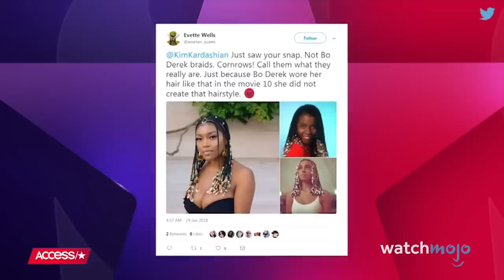Top 10 Most Controversial Reality TV Stars Ever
Reality TV stars are supposed to be entertaining, but these controversies show some went too far. For this list, we’ll be looking at the most notable celebrities who rose to fame on unscripted television series, and have made headlines for all the wrong reasons. Our countdown includes Tiffany Pollard, Tila Tequila, Kody Brown, Jonny Fairplay, and more! Who is your favorite– or least favorite– controversial reality TV star?